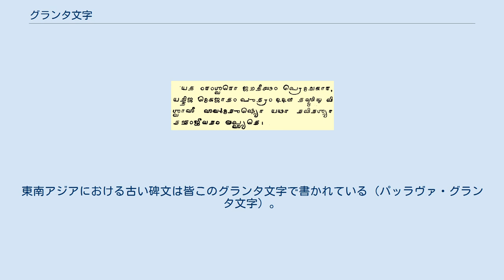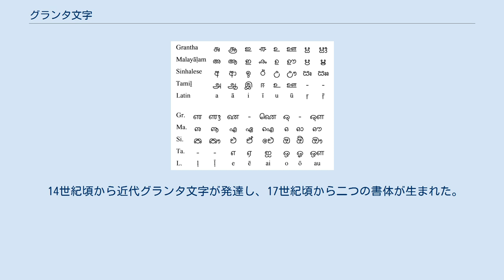グランタ文字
グランタ文字（サンスクリット語: ग्रन्थ, grantha、グランタはサンスクリットで文学の意）は、西暦5世紀頃に南インドで生まれ、現在に至るまで用いられている文字である。
その形態は歴史的に大きく変遷を重ねてきたが、タミル・ナードゥを中心とする地域でサンスクリットを表記するのに使用されてきたという一貫性により、そのいずれの時代の文字も「グランタ」と称されている。
 文字系統は初代カリンガ＝タイプあたりから派生し、原カンナダ文字の原初体とほぼ同じ流れを持っている。
5世紀以降のチョーラ朝とパーンディヤ朝の碑文に現れる。
 7-8世紀に隆盛となったパッラヴァ朝時代になると同国の海上雄飛に伴って、パッラヴァ・グランタ文字は東南アジアにも伝わった（タイのタイ文字やインドネシアのジャワ文字などの原型となった）。
東南アジアにおける古い碑文は皆このグランタ文字で書かれている（パッラヴァ・グランタ文字）。
 7世紀後半から字体がやや変化し中世グランタ文字となった。
また、行書体が現れた。
 9-14世紀のチョーラ朝時代の文字は過渡期グランタ文字でチョーラ文字ともいう。
 14世紀頃から近代グランタ文字が発達し、17世紀頃から二つの書体が生まれた。
主としてタンジャーヴール地方の仏教徒が用いる方形グランタ文字、マドラス・アルコット地方のジャイナ教徒が用いる円形グランタ文字である。
 グランタ文字は現在でも南インドの一部で書写のために用いられており（現代グランタ文字）、その形は共に発達してきたタミル語の、円形文字から発展したタミル文字とも多くの共通点を持つ。
 基本 結合文字（合字） 母音字 母音記号 [k]の子音字を台字にした場合。
 マラヤーラム文字、シンハラ文字、タミル文字との、字形の比較は以下の通り。